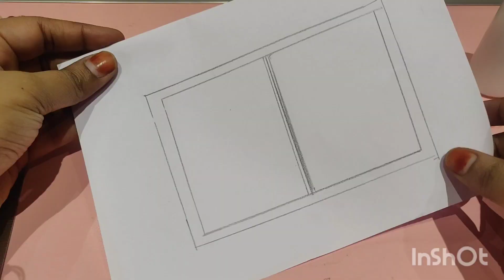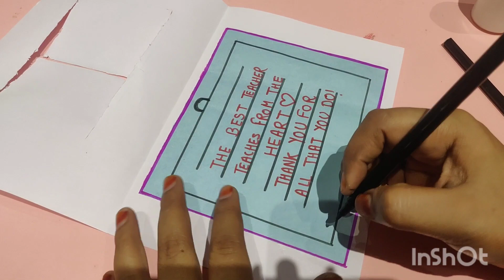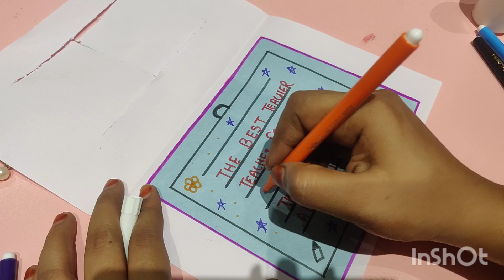Easy Teacher's day card / A4 white paper craft/ teacher's day gift